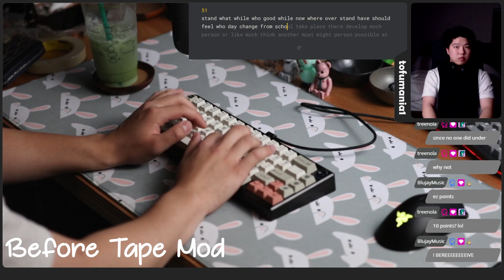New Hyped Keyboard Modding! Tempest Mod | Sound comparison | ASMR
This is known as the tape mod from oT3MPESTo.
Basically taping the back of the PCB.
The details are in the vod :)
I did sound comparison on twitch! hope you enjoy
Keyboard is Bloop65 with OA's

0:00 Before the tape mod
0:14 After the tape mod
0:29 Before the tape mod
0:43 After the tape mod